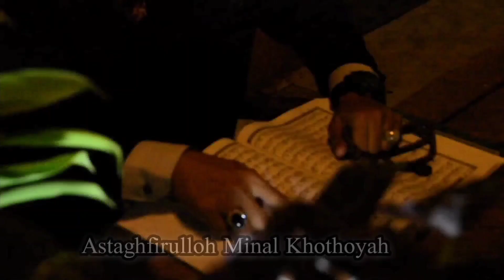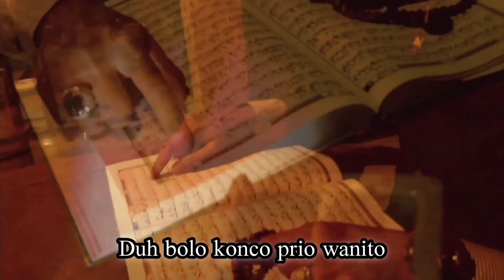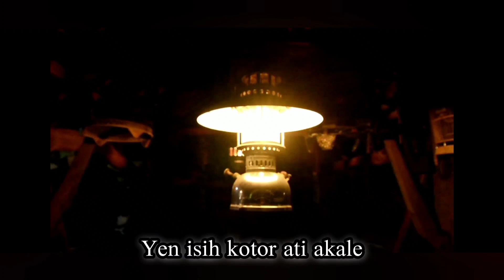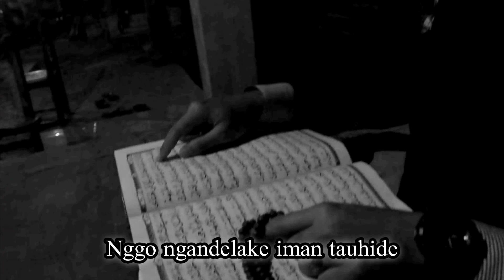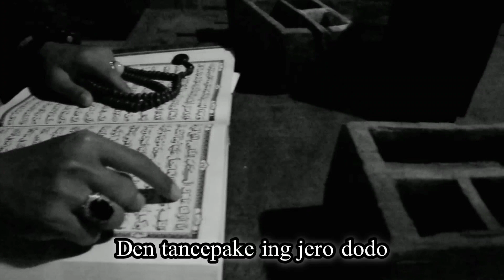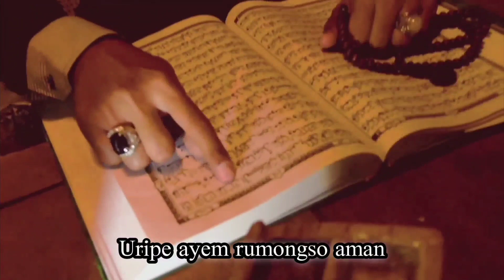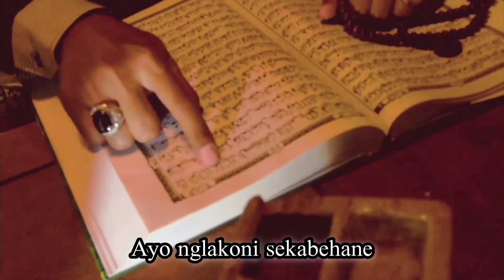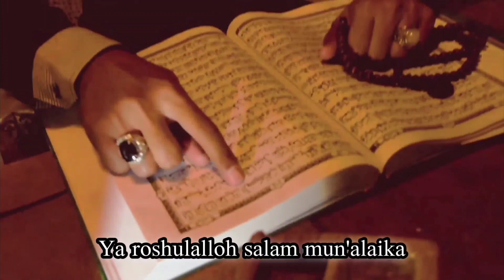Syi'ir Tanpo Waton (GUSDUR) Cover Tedjo Dembik || Adin Guitar's Service Studio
Syi'ir Tanpo Waton
Cover Tedjo Dembik
Adin Guitar's Service Studio